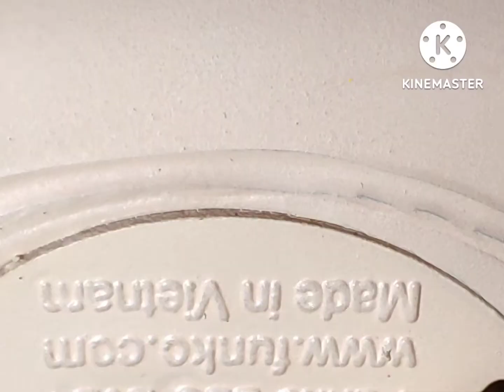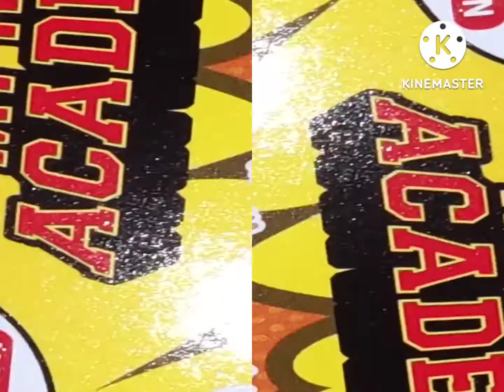Unboxing Funko Pop - MHA Deku with eri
In My Hero Academia
Izuku (a.ka. Deku) is first seen in My Hero Academia as a 4-year-old boy about to be beaten up by three other classmates, one of them being Katsuki "Kacchan" Bakugo, who has the ability to create explosions. Izuku was born without any unique superpower, or "Quirk", to call his own unlike his parents and 80% of the world's population. Despite this setback, he grew up with aspirations to be a hero in his own right and began to idolize the superhero All Might. Izuku was raised primarily by his mother Inko, who has the ability to make small objects float towards herself. His father, Hisashi, whose quirk allows him to breathe fire, is not seen due to him working abroad in the United States. Throughout his childhood and into his teen years, Izuku would often be bullied by Katsuki, who would give him the nickname "Deku" (an alternate Kun'yomi reading of his given name's kanji that
is homophonous with 木偶, meaning "useless person; good for nothing"; treated as a clipped compound of "Defenseless Izuku" in English translations) to mock his perceived worthlessness by superhero society.

Ten years later, Izuku has a chance encounter with Toshinori Yagi, otherwise known as All Might, and asks him if he too could be a hero, even though he possesses no Quirk. All Might, after he ends up revealing his true appearance, tells him in response to dream more realistically and to consider becoming a police officer. Later, when an unnamed villain with mud-like liquid abilities attacks Katsuki, Izuku without proper thought, runs up to try and save him, which in turn gives the worn-out All Might (who can only do hero work for a limited time a day due to a fight with All for One that destroyed half of his respiratory system) the proper motivation to finish off the villain.

Later, an impressed All Might meets up with Izuku and tells him that he wants him to inherit his quirk "One for All". Izuku accepts the offer and after ten months of training by All Might in order to prove his worth (in that time, Izuku turns 15), he is forced to eat a strand of hair from All Might in order to obtain One for All, just hours prior to the UA entrance exam. Izuku first uses One for All during the practical part of the exam to save fellow competitor Ochaco Uraraka from being squashed by falling rubble. In turn, she demands Izuku get some of her points for the practical, not knowing that by saving her, Izuku had passed the exam. In honor of his acceptance, his mother Inko fabricates him his very own super-suit, a teal-colored suit based on a sketch Izuku once drew. Izuku is placed in a class with Katsuki and Ochaco, the latter of whom inspires him to embrace "Deku" as his hero name due to sounding similar to "dekiru" (出来る), which roughly translates to "you can do it."

Throughout the course of the series, Izuku becomes an encouraging influence to his classmates, such as allowing class prodigy Shoto Todoroki to let go of traumas that prevented him from using his powers to its fullest potential, helping Ochaco Uraraka win the hero vs villain exercise, teaching Fumikage Tokoyami how to use his Quirk for defense purposes and helping Kyoka Jiro organize her notes for the school festival. After nearly a year of school activities and internships, some of which are intercepted by villain attacks, Izuku learns that All for One's apprentice Tomura Shigaraki has become powerful enough to steal One for All. Due to this, Izuku decides to leave U.A. so he can combat Shigaraki and his army of villains without endangering his classmates, who he had informed about his leave. Prior to leaving, he informs his classmates and several of the top heroes about One for All, the latter of whom assist him in hunting down the villains. His classmates tracked him down and were able to bring him back to U.A. successfully, while reminding him about how helpful he was to his class and why they see him as a friend, as well as Bakugou apologizing for his bullying attitude to Midoriya.